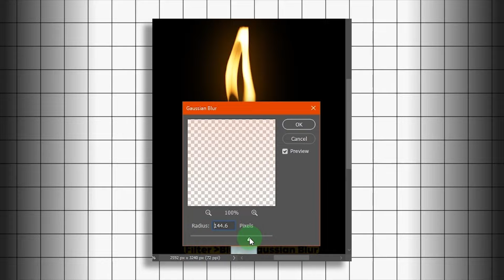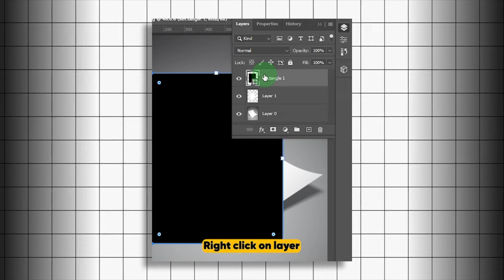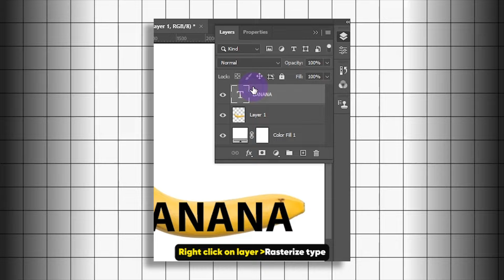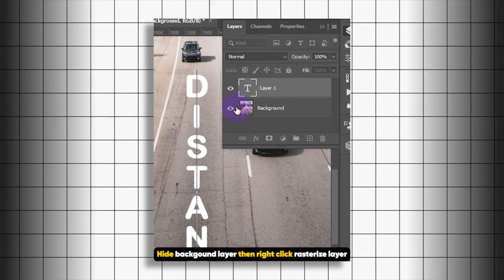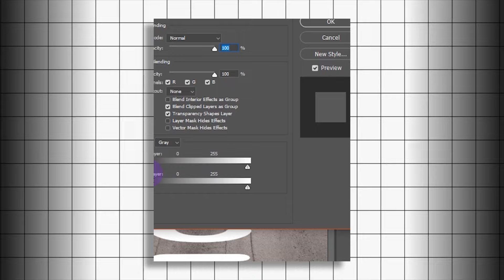5 Best time saving Photoshop tutorial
in this video, I will show you 5 Best time saving Photoshop tutorial.
1.Realistic Flame in photoshop
 Go to Filter -Render -Flame, This brings up the Flame filter options.
2.Mockup Design in Photoshop
3.Vanishing point in Photoshop.
4.Warp Text in Photoshop.
5.Blend Text on any surface Photoshop.